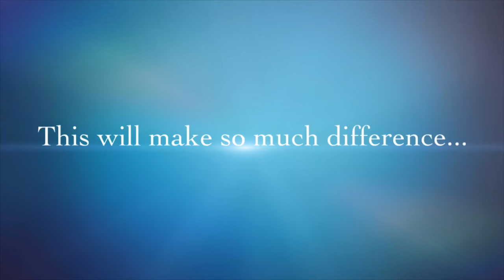Yateley Industries Community Action Day with students from The Sixth Form College Farnborough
On Wednesday 9th of June four amazing Fine Art Students from the Sixth Form College Farnborough came out to paint the Yateley Community Pantry.

The Pantry aims to help as many people as possible by providing food shopping at a reduced price during these tough times.

The mural has transformed the look of The Pantry and will make such a massive difference to the residents and customers of The Pantry.

Thank you so much to the four volunteers - you have done such a fantastic job!